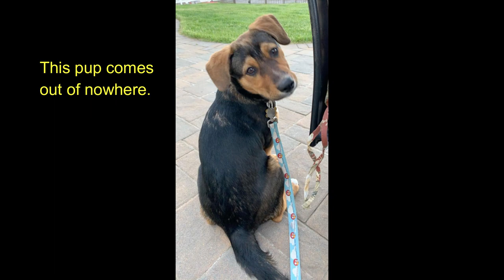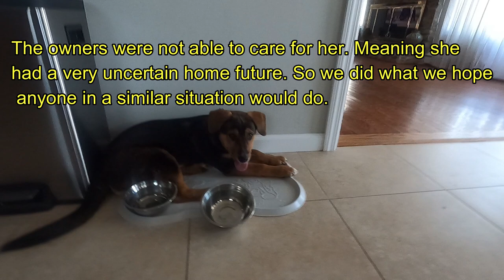Lamborghini car hits Puppy Dog. ASPCA SPCA PETA would be proud of what we did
Lamborghini (Aventador) car hits Puppy Dog. A very sad story with a happy ending. ASPCA SPCA PETA would be proud of what we did with the puppy.
While just out taking a cruise a puppy jumps in the road out of nowhere leaving us no choice but to avoid her and hit the curb. Car sustained wheel/tire damage but that is really secondary. We were very concerned with the puppy and if we had hit her. Bad news is she did collide with the car, good news nothing major, nothing broken, just some bruising with full recovery expectation. Bad news, the owners could not afford to keep her and give her the proper care. Good news, we did what we hope everyone in the same situation does if they can: we took her in and made her part of the family. The first few days were rough as she was in pain and went thru an adjustment period. But with love and acceptance by us and our other dog (a rescue dog) those sad days quickly turned into happy ones. She is an amazingly sharp, attentive and obedient dog. This may sound silly, but if she had to get hit by a car she chose the right one. It saddened us, that the owners could not keep her, but they knew as well as we did that she would be better off with us. We promise, she will have the happiest and longest life a dog could possibly have. Please share our story.